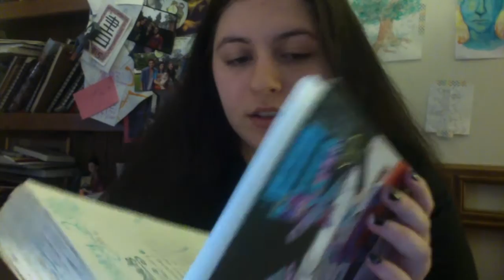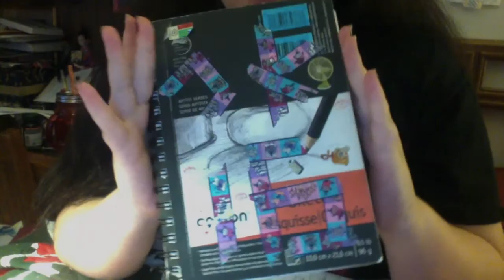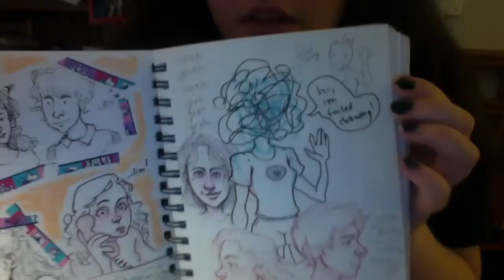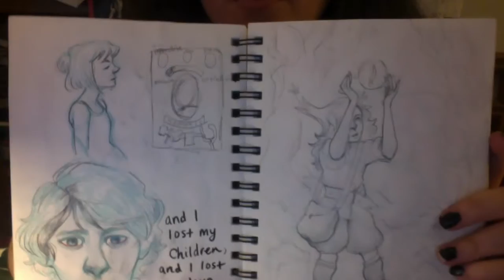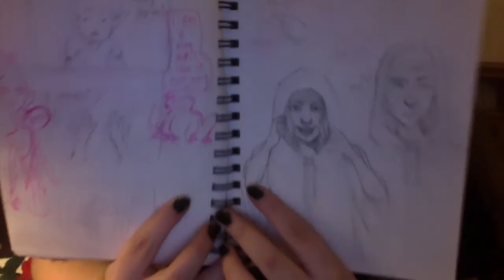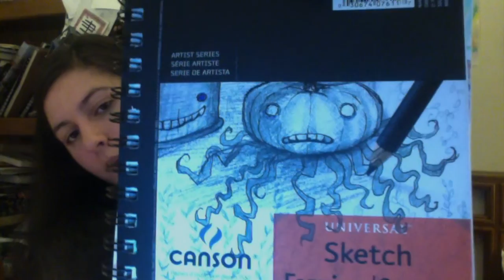Another one of those dang sketchbook videos (January-March)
In which I mumble behind a sketchbook for 16 minutes. Enjoy!